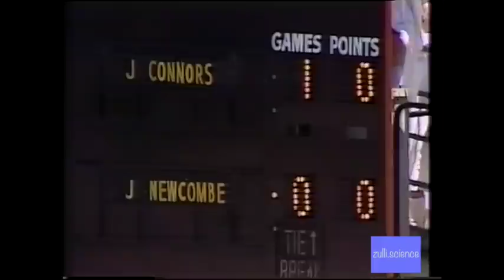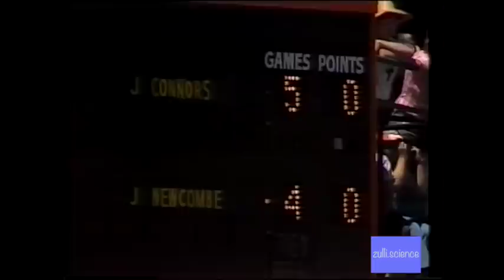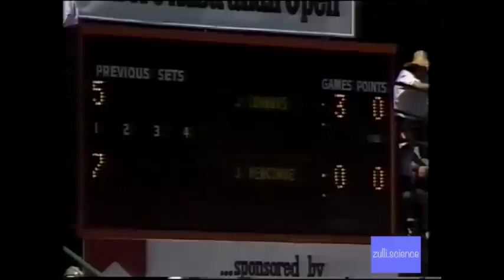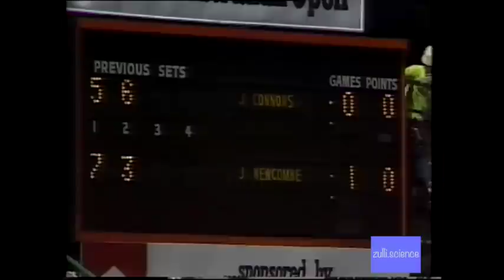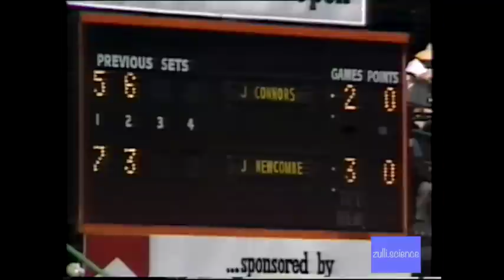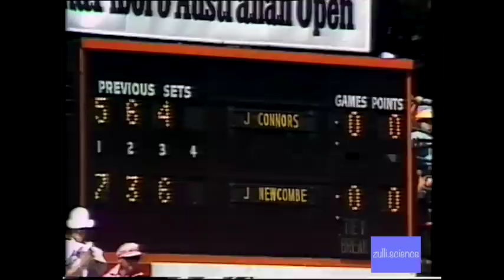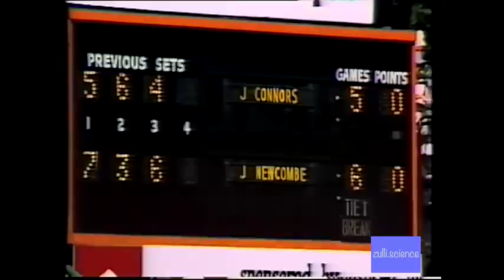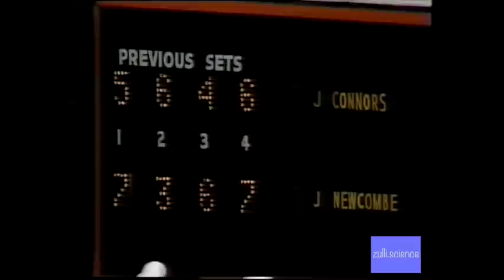FULL VERSION Newcombe vs Connors 1975 Australian Open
PertSnergleman's Review:

Newcombe had been drifting along for a few years now. He was known, fairly or not, as a booze hound and skirt chaser who enjoyed all the benefits of international celebrity. That wasn't his only problem. The swashbuckling, mustachioed Aussie was the best grass-court player of his generation, the winner of three Wimbledons and two U.S. titles. But he owned just one trophy from his own country's championships, even though few top American and European players bothered to make the trip Down Under during the holidays. The reason for his poor performance at home: Newcombe was always a little too in awe of his legendary Australian elders. He couldn't win the big ones against the aging Rod Laver and Ken Rosewall.

Newk did not have the same respect for the bratty young American who now owned the Australian title. Early in December, as the start of the Oz Open loomed, he even gave up the "tasty brown stuff" -- beer, that is -- so he could completely focus on toppling Connors. He came into the tournament fitter than he had been in years.

So did the tall, athletic Australian best the feisty 5'10" American with good, old-fashioned serve-and-volley power? Not exactly. He certainly rifled in his serve when he needed to. And he definitely hit a lot of stout volleys that jumped, rabbit-like, toward the first row. But he had studied his opponent and worked out a more nuanced strategy. He would provide his friend Ashe with a detailed blueprint for success later at Wimbledon.

"You have to know how to serve to beat Connors," Newcombe said after the match. "Serving to Jimmy is like pitching to Hank Aaron. If you don't mix up your stuff he'll hit it out of the ball park. He's strong from the service line, but he's got certain weaknesses in his volley. He doesn't disguise his shots, except for his lob. He relies on his power stroke and the brute strength of his forehand. And on his second serve he likes to stay back because he's not sure of it."

The tennis world was now primed for a rivalry between Connors and Newcombe, the young buck and the old master, but it wouldn't happen. Newcombe had done what he'd set out to do: proven he was still the king by putting the upstart prince in his place. That was enough for him. He wanted to partake of the tasty brown stuff again. He eased toward semi-retirement, concentrating more on doubles.

For his part, Connors would take a long time to recover. He'd lose five of his next six major finals -- and then go four years before reaching another one. He'd never play the Australian Open again.